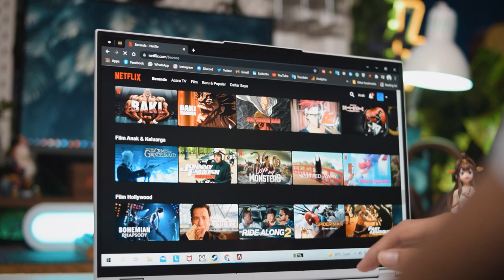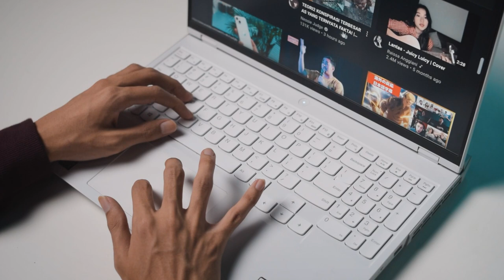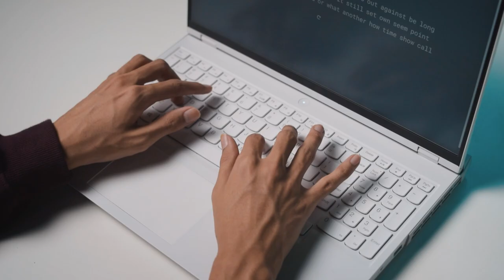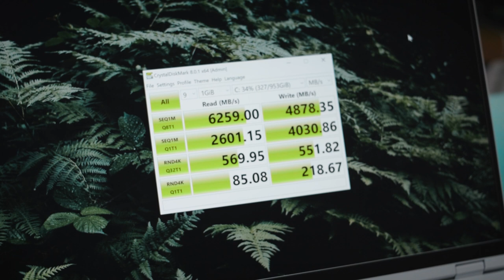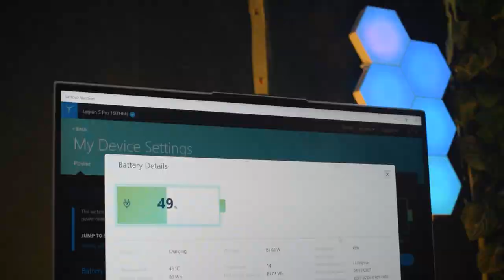Warna Cerah Bikin Gaming Makin WAH! | Review Legion 5i Pro (Putih)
Laptop - Lenovo Legion 5i Pro yang akan gue review ini menjadi laptop gaming QHD 16 inci pertama di dunia yang didukung dengan spesifikasi tingkat atas.

Berbeda dari laptop rilisan Legion sebelumnya seperti Legion 7i hingga Legion 5 Pro yang juga pernah penulis review, kali ini 5i Pro punya varian warna putih atau nama resminya ialah Stingray White Edition.

Simak review Legion 5i Pro di video kali ini.

Review Legion 5i Pro dalam bentuk artikel bisa kalian baca juga di link berikut

Ikuti juga @dafunda dan juga @teknodaim untuk mendapatkan informasi terbaru seputar Teknologi, Film dan Game ya!

0:00 - Pembukaan
0:21 - Bumper
0:32 - Design & Build Quality
1:22 - Layar
1:55 - Speaker
2:15 - Keyboard & Touchpad
3:08 - Konektivitas & Port
3:49 - Uji Performa
4:26 - Uji Gaming
4:55 - Suhu
5:06 - Baterai
5:45 - Kesimpulan
6:16 - Harga & Bonus
6:45 - Outro

🌍 Gamedaim.com adalah sebuah situs media dari bagian Dafunda Media. Gamedaim membahas terkait video game, seperti berita game, review game, kompetisi game, maupun edukasi mengenai video game. Juga membahas jokes dan fact terkait video game serta gaya hidup seorang gamer.

Gamedaim didirikan pada tanggal 18 Juni 2016, dan dimulai pada tanggal 25 Juni 2016. Daim memiliki arti “kekal” dalam KBBI (Kamus Besar Bahasa Indonesia). Slogan situs ini sendiri adalah Everlasting Gaming Knowledge. Maksud dari slogan tersebut ialah Keinginan kami dalam memberikan pengetahuan terkait game yang memiliki arti mendalam.

Temukan kamu di Platform Lain 📢

Credit:
- Hoogway – Forever More
- Provided by Lofi Records